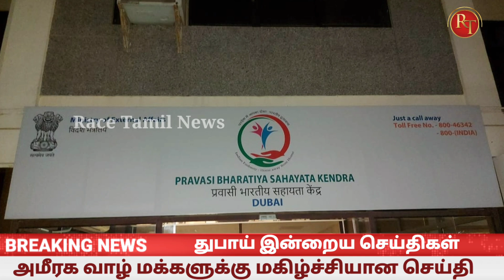UAE Tamil News || PBKS Dubai latest update || Indian embassy || Dubai today Tamil News